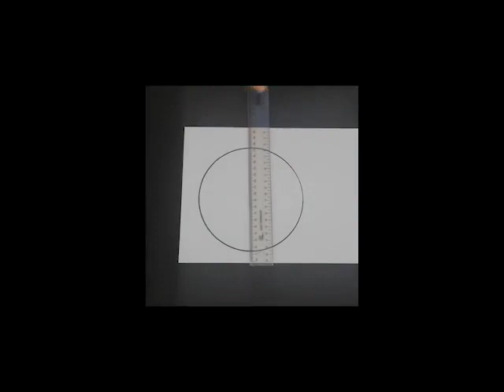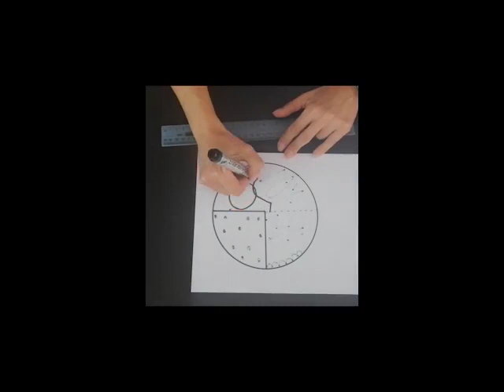Kuns (deel 1)